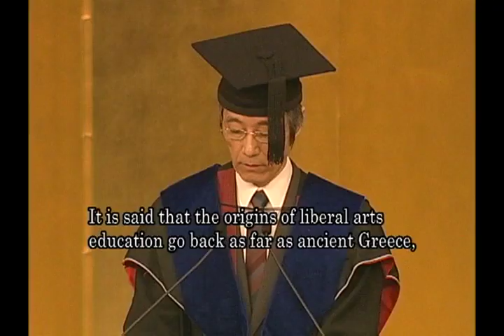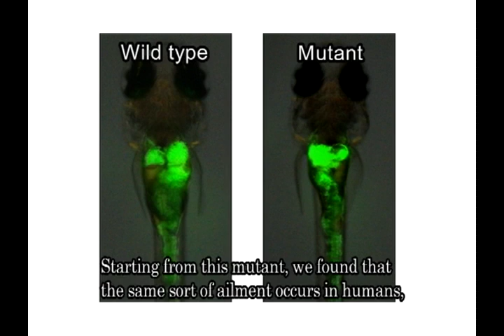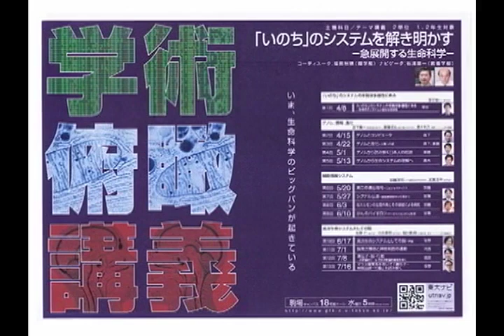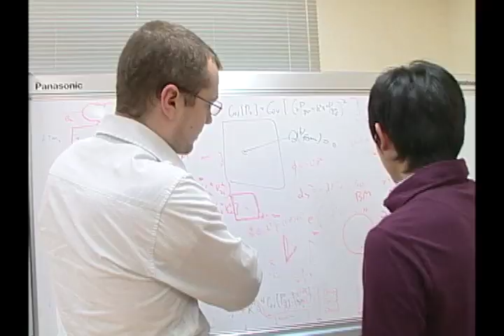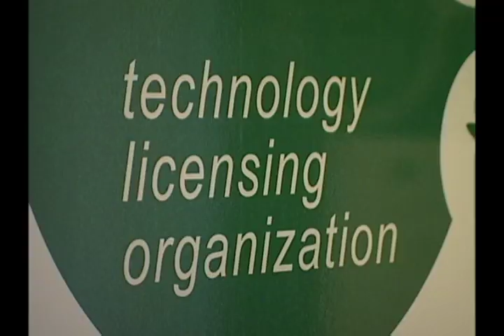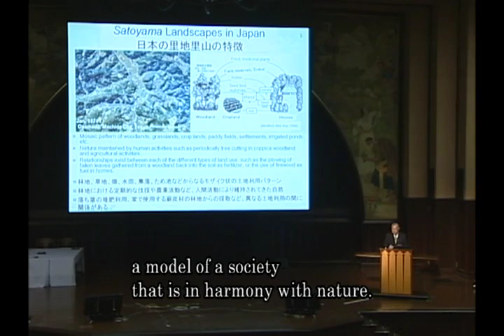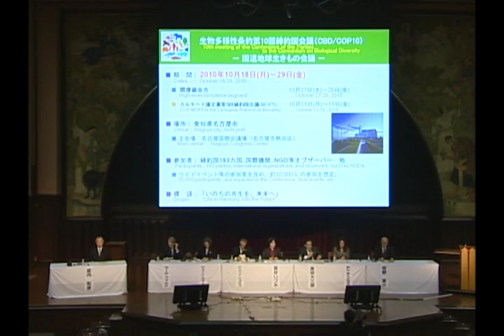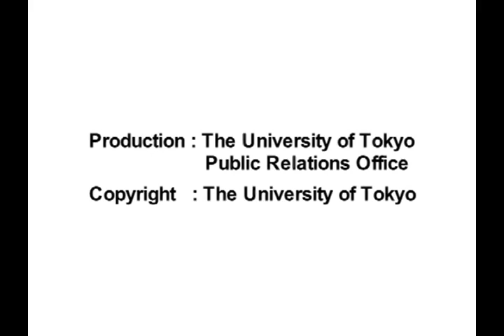Introducing The University of Tokyo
The University of Tokyo is Japan's top university, a world-class center for research, and a vibrant academic community.